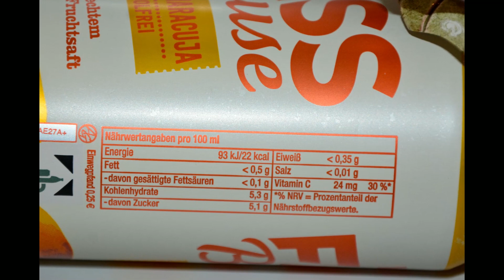Aufgemacht und eingeschenkt: Veltins Fass Brause Mango Maracuja alkoholfrei 2023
Veltins Fass Brause Mango Maracuja alkoholfrei 2023